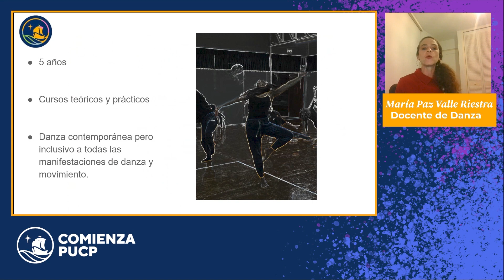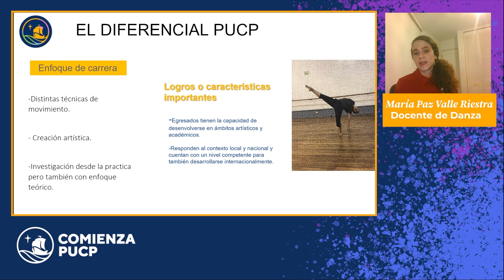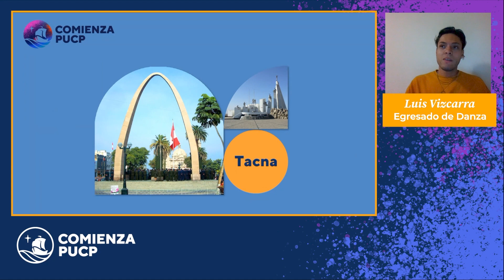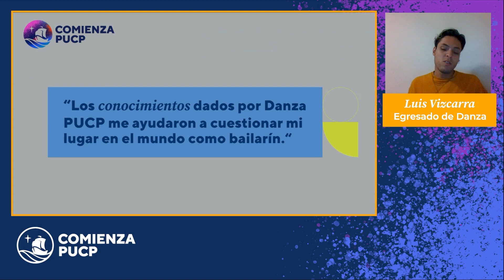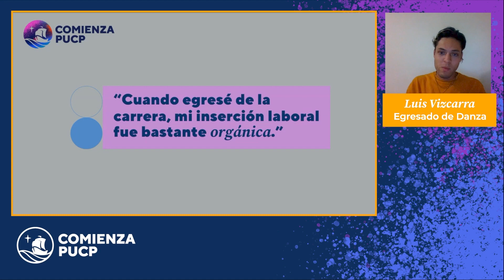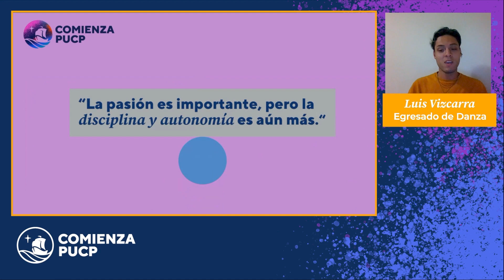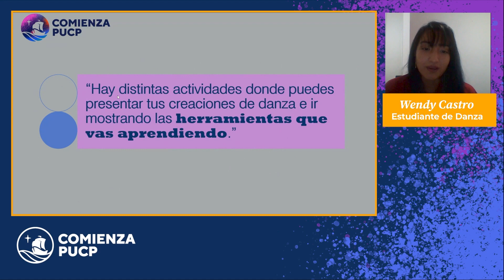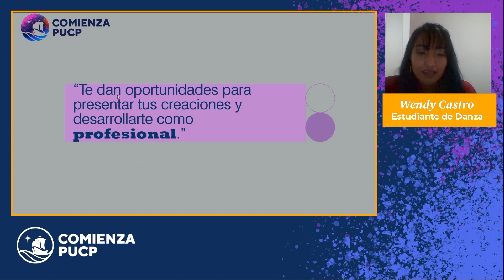Charlas de Carreras PUCP - Conociendo la carrera de Danza en la PUCP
¡Conoce la experiencia de estudiar Danza en la PUCP! Conversamos con María Paz Valle Riestra, el egresado Luis Vizcarra y la estudiante Wendy Castro sobre su experiencia en Danza.

Entrevista realizada el 2 de junio del 2022